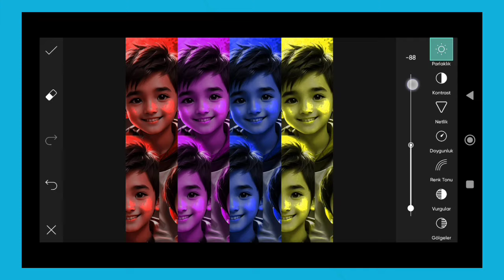Trending HDR video | A Screen Of Pure Pink sdc editing cc | Background | Bp Backdrop A380F K #100